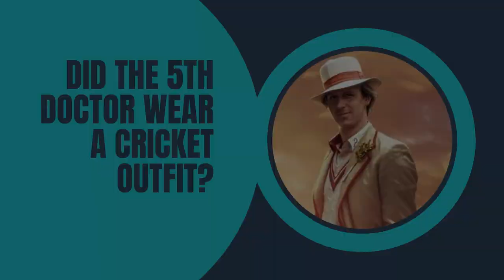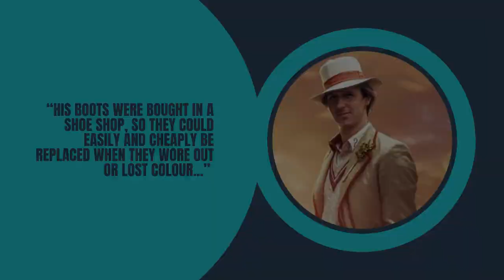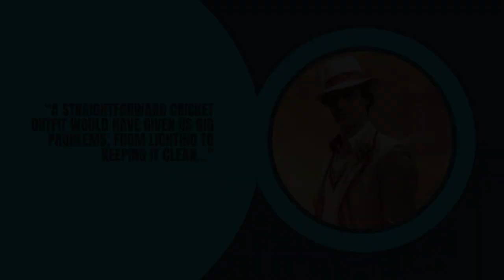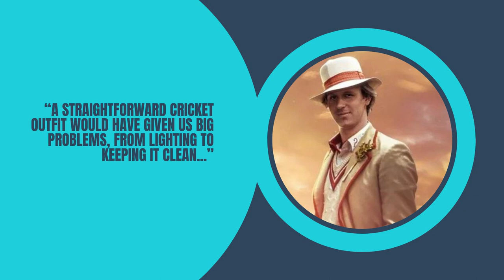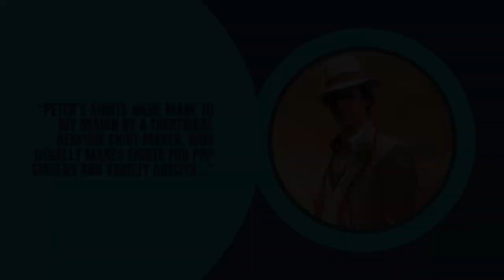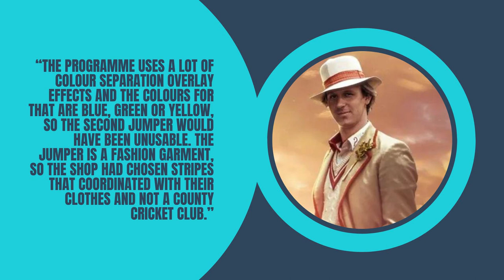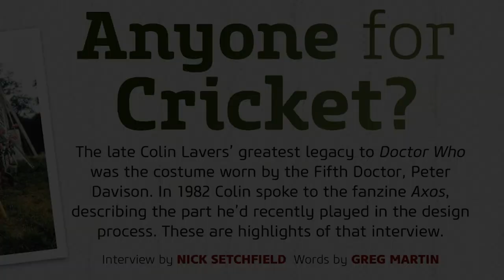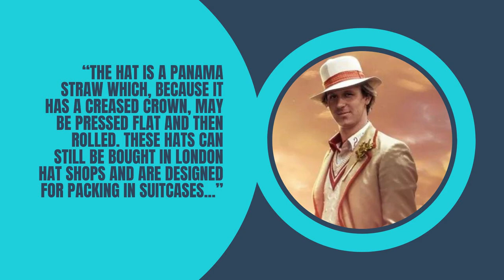Did the 5th Doctor Who really wear a cricket outfit? Let's deconstruct his costume, piece by piece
Since I was a child back in the 1980s, I'd read Doctor Who reference books, and the ubiquitous Target novels, and see commentary that the 5th Doctor wore a cricket outfit; sometimes, 'the clothes of an Edwardian cricketer' specifically. Even as a youngster, having grown up with a good appreciation for the game of cricket, I'd frown at this kind of thing and think, "I really don't think that's true at all!" The thought has stayed with me all my life and so, in this video, I'm going to take apart the 5th Doctor's costume, piece by piece, with commentary from the man who designed it - Colin Lavers - and a healthy dash of cricketing history on top, to answer the question... is the 5th Doctor wearing a cricket outfit? Am I slaying a sacred cow here? Maybe!